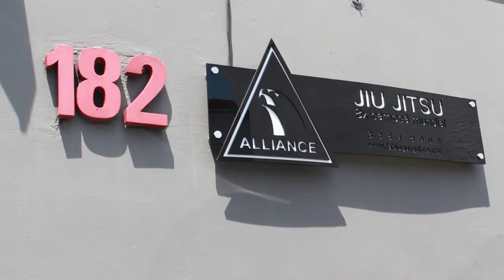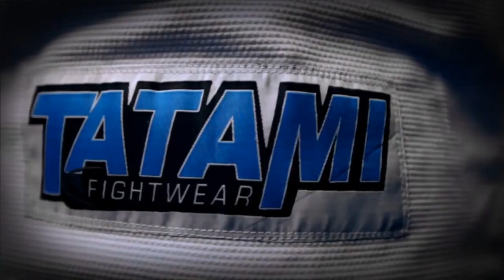Inside Alliance Jiu-Jitsu with Fabio Gurgel || BJJ Hacks TV Episode 4.1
– Upgrade your passion from a pastime to a profession. || Alliance are one of the most successful teams in the history of competitive jiu-jitsu. So can you believe that only 10% of their focus is on competition BJJ?

Incredibly, that's what Alliance co-founder Fabio Gurgel told us in this episode.

'The General' takes us through a team training session, describes how he coaches his athletes and shares with us a few key factors to their incredible success.

Watch for all this, and more.

Please visit their sites and help keep us making awesome BJJ videos!

Filmed at
Alliance Jiu-Jitsu, Sao Paulo

• Does the eagle know what is in the pit? by WIE

All music used under creative commons 3.0 commercial use license.

Join our newsletter for exclusive stories and behind-the-scenes info about how we make our videos!